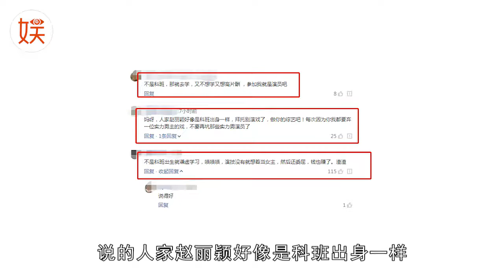baby将演技差的原因甩锅给了非科班，称很努力，还去企业实习了两天